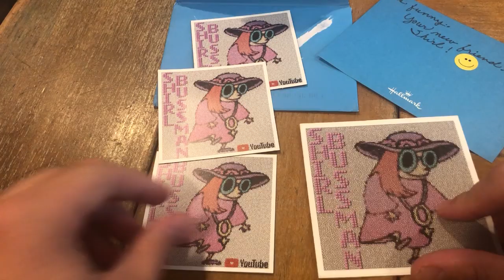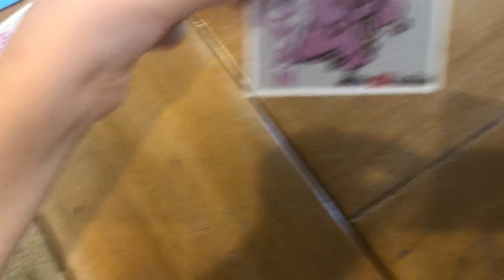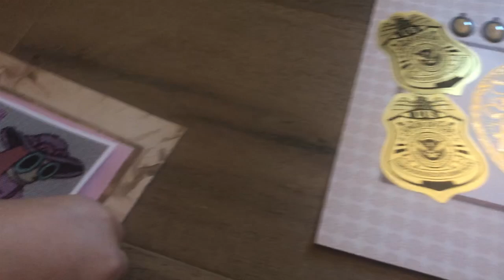The Little Stackers Got a Gift from Shirl!!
The Girls Got a Gift from Shirl!!

1. Open to all ages 13 years and older (ages below 18 must have parental consent to participate).
2. No purchase necessary.
3. Void where prohibited.
4. YouTube is not a sponsor nor involved in the giveaway.
5. All of the items given away are gifts from myself to the winners.
6. I will explain any rules for the Giveaway in the video or during the livestream.
7. To participate, you must be a subscriber and like the video.